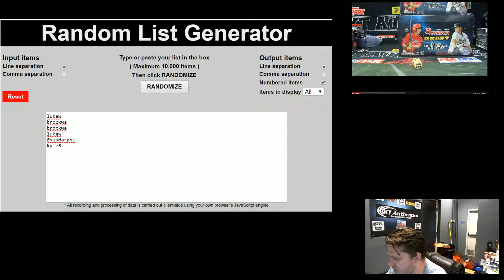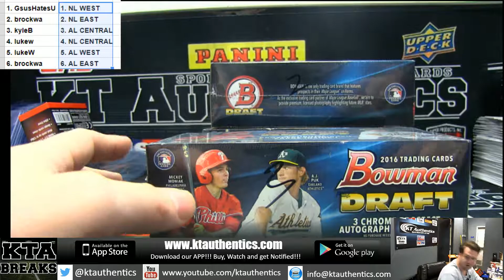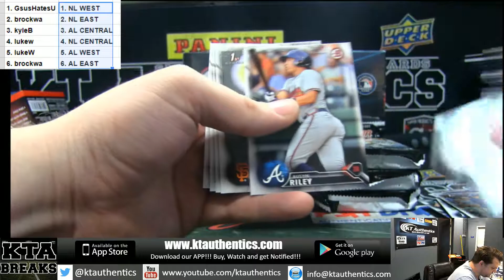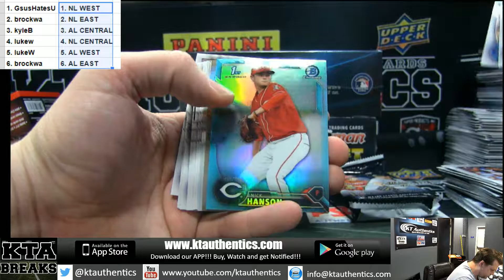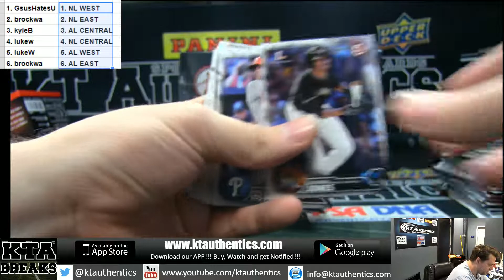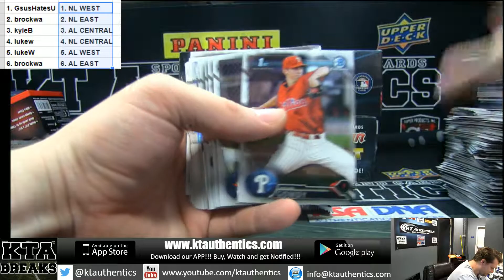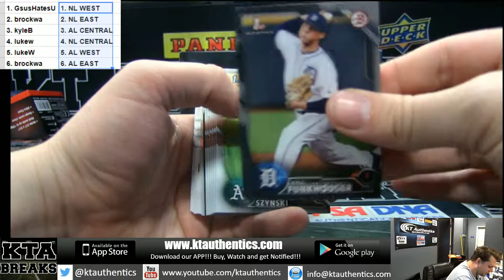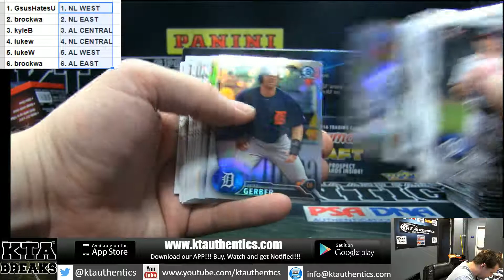KTAuthentics - 2016 bowman draft picks 1 jumbo box break - rn div #1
2016 bowman draft picks 1 jumbo box break - rn div #1